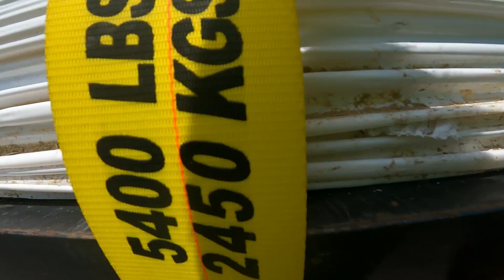Full unload and reload with BOTH GoPros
HAPPY 4TH OF JULY Stay safe